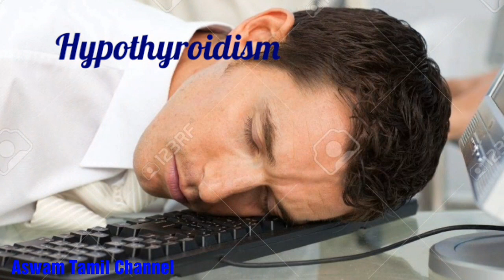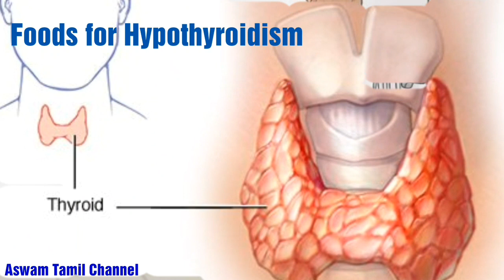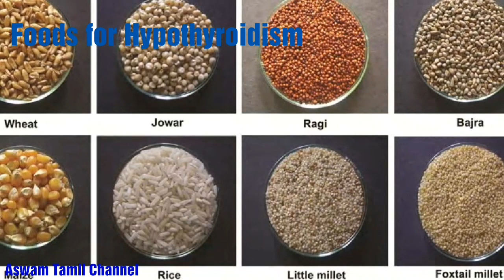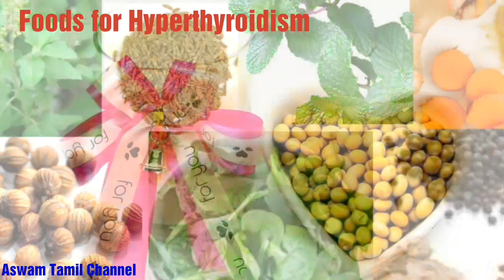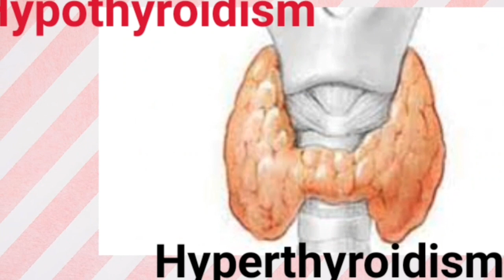தைராய்டு நோய்க்கான அறிகுறிகள் || தைராய்டு நோய்க்கு சாப்பிட கூடிய மற்றும் தவிர்க்க வேண்டிய உணவுகள்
தைராய்டு நோயில் உள்ள குறைத் தைராய்டு மற்றும் மிகைத் தைராய்டினால் பாதிக்கப்பட்டவர்கள் உட்கொள்ள வேண்டிய உணவுகளையும், தவிர்க்க வேண்டிய உணவுகளையும் கடைபிடித்து வரும்பொழுது, இந்நோயின் பாதிப்பில் இருந்து விடுபட முடியும்.